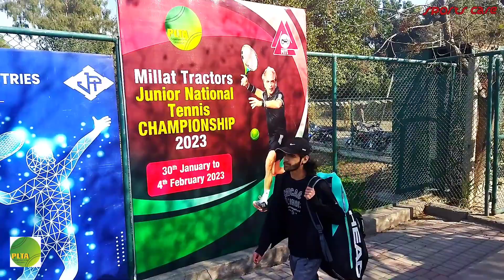Millat Tractor National Ranking Tennis#championship #🇵🇰🎾🇵🇰PLTA#Sports Care